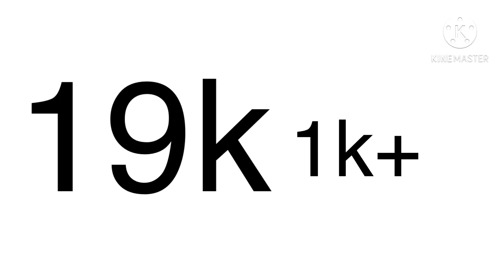20,000 view 30 subscriber